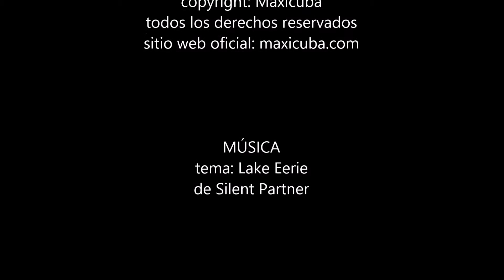Habana Vieja 0788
Hostal en Habana Vieja, muy céntrico. A solo dos cuadras del Capitolio, el Gran Teatro de La Habana, el Parque Central, el Museo de Bellas Artes y el casco histórico en general. Desde el hostal se puede recorrer toda la Habana Vieja a pie. Esta parte de la Habana está muy bien comunicada con otros barrios habaneros, de modo no será un problema desplazarse a Centro Habana, Vedado o Miramar.
El Hostal es un partamento situado en un edificio del año 1935. Conserva toda su estructura original, techos altísimos, ventanas originales, puertas. Está ambientado con obras de arte contemporáneo y tiene buena iluminación natural. Muy ventilado.
Los clientes pueden disfrutar de todos los espacios de la casa y convivir (ocasionalmente) con la familia cubana.